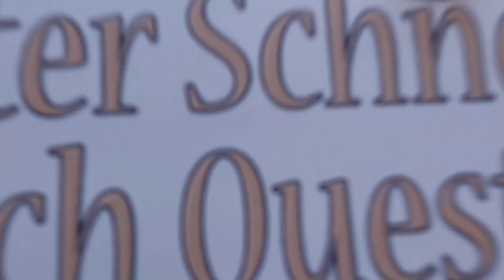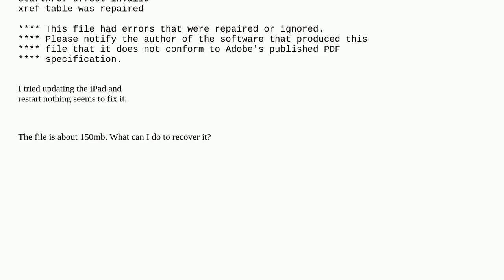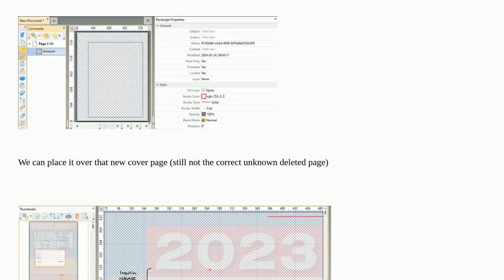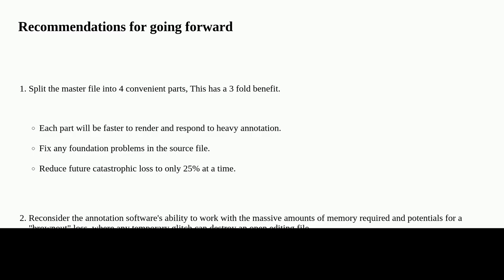How to fix/repair a corrupted PDF?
A special thanks goes out to the community

  ghostscript pdf